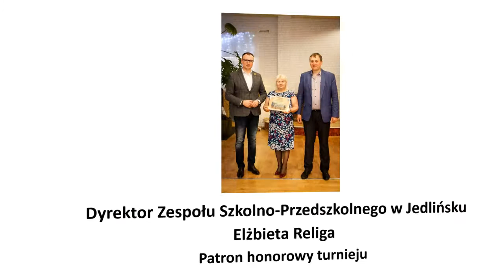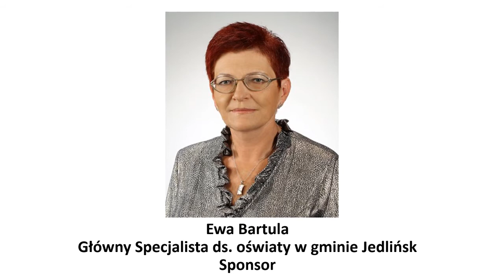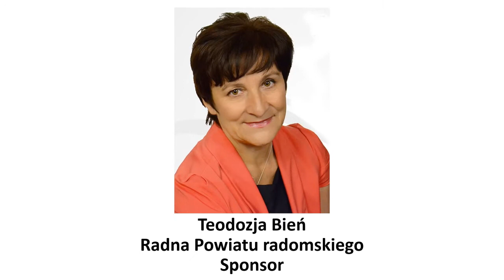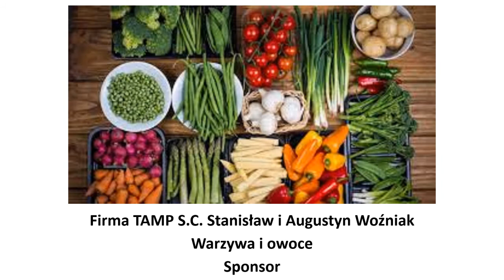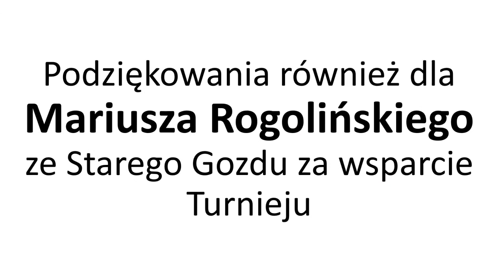Podziękowanie - Turniej Tenisa Stołowego z Okazji Założenia ULKS "Viktoria" Jedlińsk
W imieniu organizatorów Julia Serafin Bogdan Religa Ewa Serafin
Dziękujemy wszystkim zawodnikom za udział i zdrową rywalizację, sponsorom za wsparcie i partnerom za pomoc przy organizacji Turnieju Turniej Tenisa Stołowego z Okazji Otwarcia ULKS "Viktoria" Jedli, między innymi:
- Patronowi honorowemu Wójtowi Gminy Jedlińsk Panu Kamilowi Dziewierzowi Kamil Dziewierz
- Patronowi honorowemu Dyrektor Zespołu Szkolno-Przedszkolnego w Jedlińsku Pani Elżbiecie Relidze
- Radnemu Gminy Jedlińsk Panu Robertowi Rędzia
- Głównemu Specjaliście ds. oświaty w gminie Jedlińsk Pani Ewie Bartuli Ewa Bartula
- Radnej Powiatu radomskiego Pani Teodozji Bień Teodozja Bień
- Hurtowni motoryzacyjnej SELPOL Selpol Hurtownia Motoryzacyjna Damian Seliga Anna Seliga
- Piekarni M i K Szczerbińscy
- Kuchni Pana Czapli Krzysztofowi Czapli Kuchnia Pana Czapli
- Firmie TAMP S.C. Stanisław i Augustyn Woźniak Warzywa i owoce
- Hurtowni chemii gospodarczej Wolpres Prus&Prus
- Supermarketowi Grosik Białobrzegi i Nowe Miasto nad Pilicą
- Hurtowni Mirax Mirosław Hernik Hurtownia Mirax - Alkohole i Napoje
- Michałowi Krasce z Jedlińska Michał Kraska
- Jarosławowi Chobotowi ze Wsoli
- Mariuszowi Rogolińskiemu ze Starego Gozdu
- Hodowla Psów Vom Auzbiterr

Podziękowania należą się także Paniom, które dbały o porządek podczas Turnieju oraz Paniom, które przygotowały dla wszystkich poczęstunek i ciepłe dania.
DZIĘKUJEMY! :)